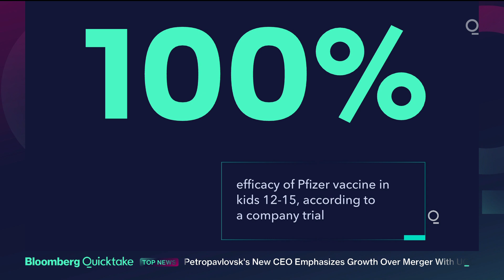Pfizer's Covid Vaccine Gives Teens 100% Protection Against Virus, Study Finds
Pfizer Inc. said its Covid-19 vaccine was 100% effective in a final-stage trial in kids ages 12 to 15, a finding that could pave the way for shots for teens and pre-teens before the next school year.

The vaccine is already authorized in the U.S. for people ages 16 and up. Pfizer and its partner BioNTech SE said they planned to submit the data to regulators in the U.S and Europe as soon as possible, seeking to amend their vaccine authorizations to include the younger age group.

In the study of 2,260 adolescents, the vaccine produced antibodies against the Covid-19 that exceeded the level seen in vaccinated young adults, Pfizer and BioNTech said in a statement. All 18 cases of Covid-19 in the study were in teens who received a placebo, the companies said. Side effects were consistent with those experienced by people ages 16 to 25.

”We share the urgency to expand the authorization of our vaccine to use in younger populations and are encouraged by the clinical trial data from adolescents between the ages of 12 and 15,” Pfizer Chief Executive Officer Albert Bourla said in the statement.